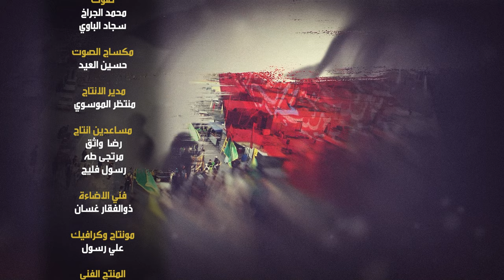برنامج إضاءات في زيارة الأربعين | الحلقة الخامسة | مع فضيلة الشيخ علي موحان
1- فيسبوك..
2-  الانستكرام..
3- التليجرام..
4- تويتر..
5- التيك توك..
6- الواتساب..
7- موقع الويب..